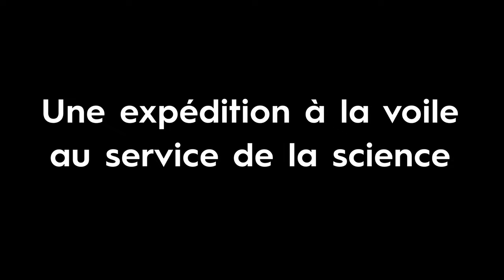Résumé de l'expédition à la voile en Atlantique - Overview of the sailing expedition in the Atlantic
Une courte vidéo qui résume l'expédition inaugurale de Blue Observer en Atlantique Nord et Sud de novembre 2021 à mars 2022. Parti de Brest, le voilier a traversé l'Atlantique en direction du Massachusetts pour rejoindre le Woods Hole Oceanographic Institution. Puis il a traversé l'océan du Nord au Sud en direction de l'île de Sainte Hélène avant de rejoindre le Cap-Vert. Au programme : déploiement d'instruments de mesure, prélèvements d'échantillons micro-biologiques et observation de mammifères marins. Pour en savoir plus

A short video that summarizes the inaugural campaign of Blue Observer in the North and South Atlantic from November 2021 to March 2022. Starting from Brest, the sailboat crossed the Atlantic towards Massachusetts to join the Woods Hole Oceanographic Institution. Then it crossed the ocean from North to South in the direction of the island of Saint Helena before reaching Cape Verde. The program included the deployment of measuring instruments, microbiological sampling and observation of marine mammals.